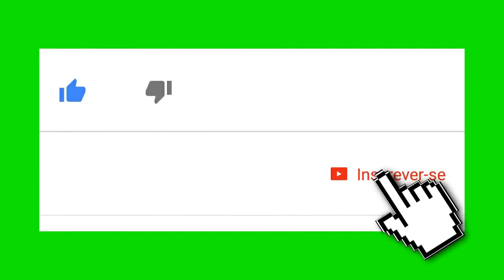02 O PODER DA PALAVRA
O PODER DA PALAVRA

No principio a terra era vazia , não existia nada a não ser agua e escuridão.
Pela palavra de Deus tudo começou a existir, Ele não precisou colocar as mãos.
Deus disse:  haja luz, e houve luz, com isso podemos ver que tudo o que é feito escondido, Deus não aprova.
Somente com uma palavra Ele disse: Haja e tudo o que Deus ordenou, e no mesmo instante passou a existir.
Ele olhava tudo o que passou a existir pela palavra e dizia: ficou bom! Tudo ficou bom!
Então Deus resolveu fazer o homem.
Estavam Deus , Jesus e o Espirito Santo
Genisis 02:07
continua.
 Quem sabe você está em alguma situação difícil que não vê solução e não consegue sair, eu posso orar com você e por você.
 Vou deixar meu Watts 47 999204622 Ester.
 cassiafernandasebrao@gmail.
com veja como perde de 5 a 10 kilos em 21 dias ?
DOAÇÕES CAIXA ECONOMICA FEDERAL CONTA POUPANÇA AGENCIA 0371 OP 13 CP 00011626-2